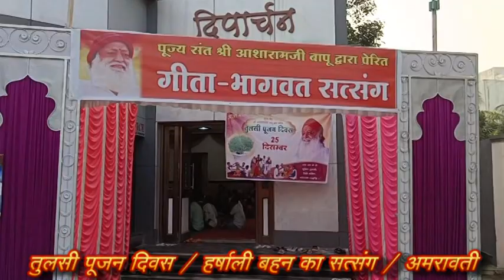तुलसी पूजन दिवस 25th December को Sant Asaram Bapu की शिष्या हर्षाली बहन को देना पडा जवाब ।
श्री योग वेदांत सेवा समिति अमरावती (महाराष्ट्र) द्वारा अमरावती शहर में Tulsi Poojan Diwas 2022 को संत श्री आशारामजी बापू के अहमदाबाद स्थित महिला आश्रम की वक्‍ता साध्वी हर्षाली बहन का सत्संग एवम्‌ तुलसी पूजन कार्यक्रम आयोजित किया गया था ।
इस वीडिओ में देखिए कि कैसे Amravati की बहनोंने Harshali Bahan को घेरकर सवालों की बौछार कर दी । पूज्य बापूजी कब आएंगे ? सबसे पहले कहाँ आएंगे बापू ? आदि आदि.